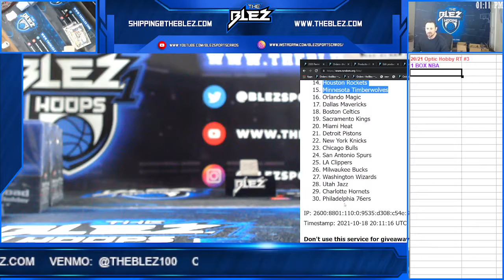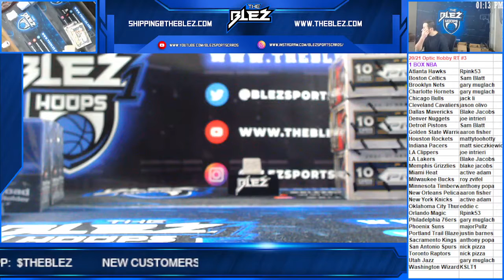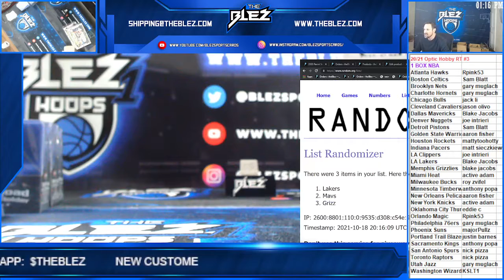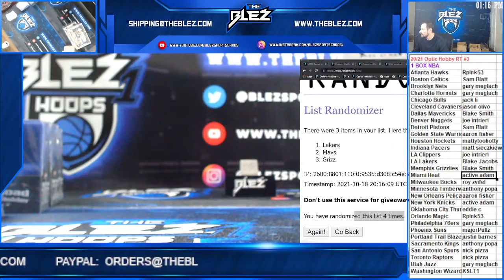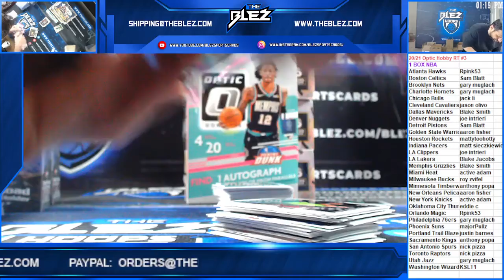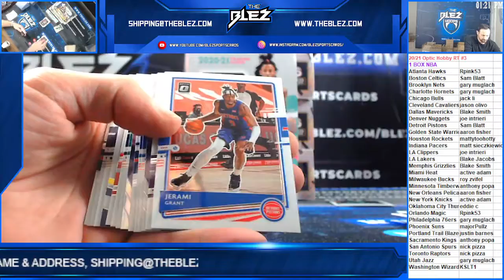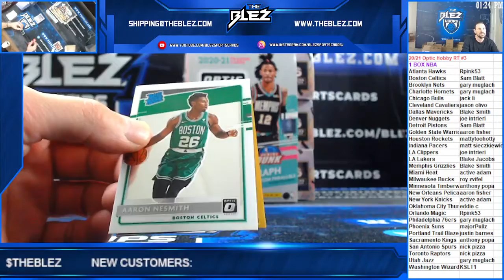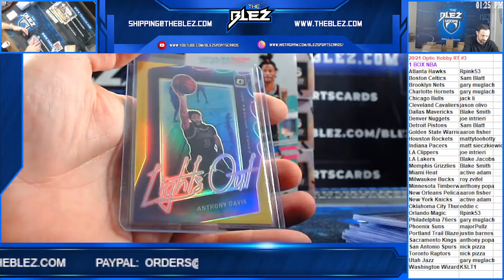2020/21 Optic NBA Hobby Box RT #3